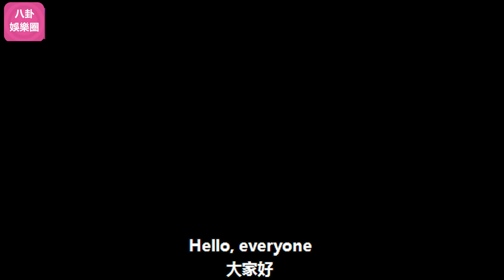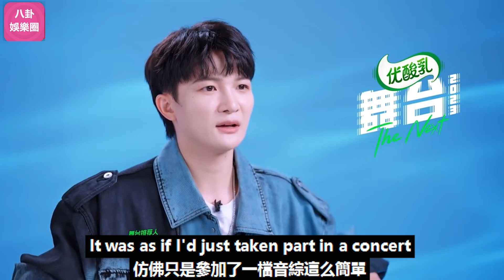周深為《舞臺2023》創下有史以來最高收視，與學員高能互動創造多個出圈話題，“個人喜愛度”排行憑實力斷層第一！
周深為《舞臺2023》創下有史以來最高收視，與學員高能互動創造多個出圈話題，“個人喜愛度”排行憑實力斷層第一！周深 Charlie Zhou Shen